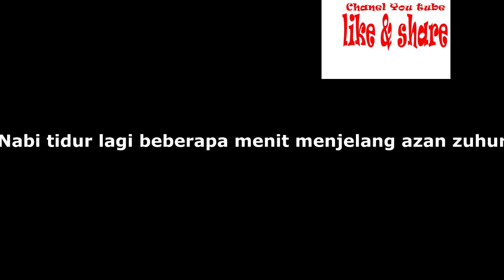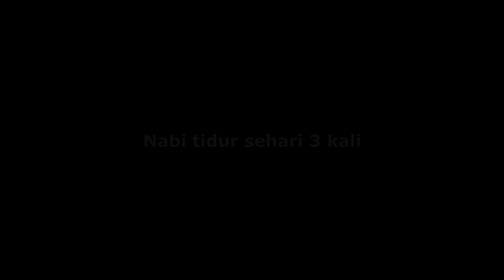Jumlah jam yang optimal untuk tidur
waktu dan cara nabi tidur 1 hari kali walaupun hanya sebentar.